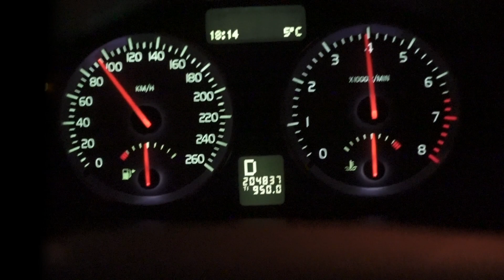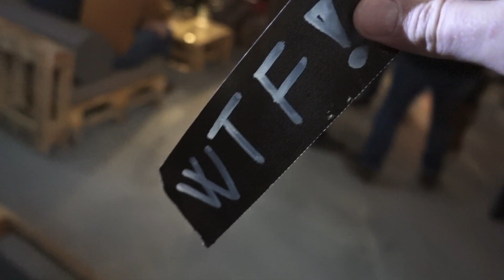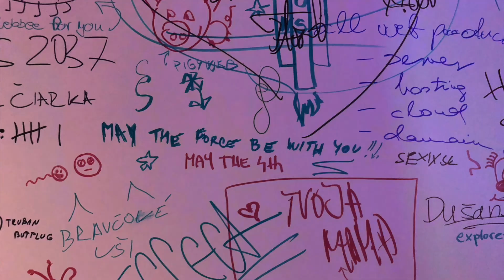WebSupport Turns Fifteen Night | Aftermovie 2017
Ďakujeme, bolo to dokonalé. Oslavovať s nami môžete až do konca roka, pretože máme pre vás ešte veľa darčekov od nás a našich kamošov z O2 SK, Zaraguza, Quality Unit, Pixel Federation, Triad Advertising, Visibility, Inloop, Slovensko.Digital, Forbes Slovensko a Google. Všetko dôležité nájdete tu